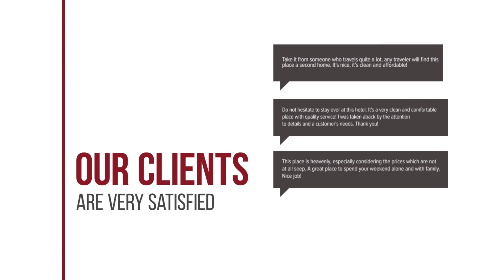Phukhamsaed Mountain Resort and Spa hotel review | Hotels in Chiang Saen | Thailand Hotels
Phukhamsaed Mountain Resort and Spa hotel video review. Hotels in Chiang Saen, asian 4 stars hotels.